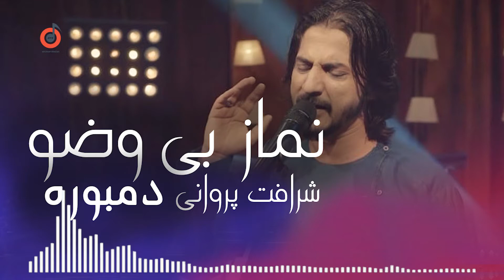Sharafat Parwani - Namaz Be Wozo l شرافت پروانی - نماز بی وضو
Artist:  Sharafat Parwani - شرافت پروانی
Song:  Namaz Be Wozo -  نماز بی وضو
Date : 2021/
تمامی حق پخش و نشر این ویدیو محفوظ است.
تنها حق نشر در صورت ذکر منبع چینل افغان ترکس  مجاز است.
در صورت تخلف و کپی برداری چینل مذکور گزارش میشود.⚠️